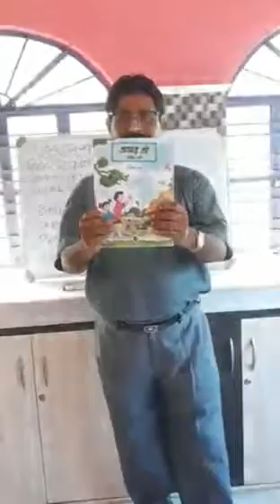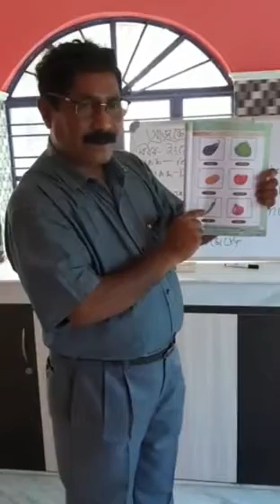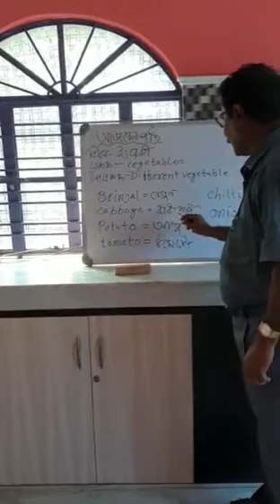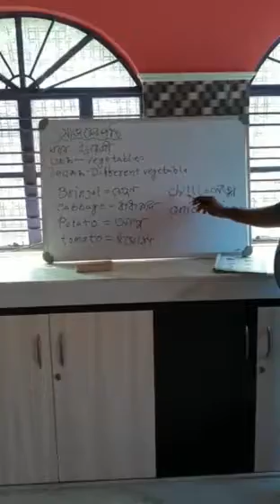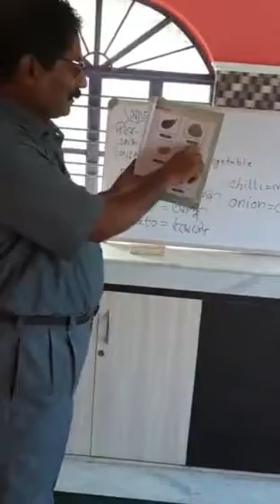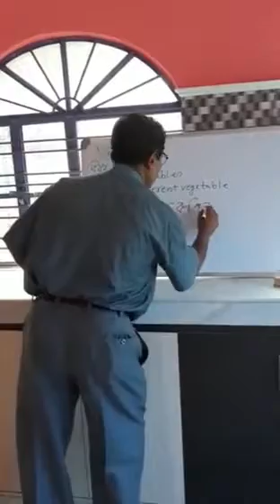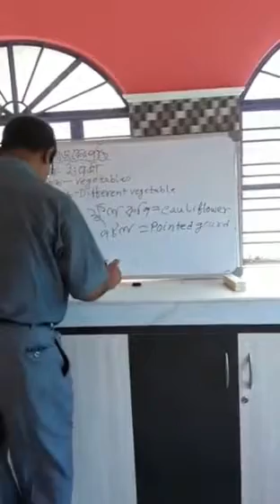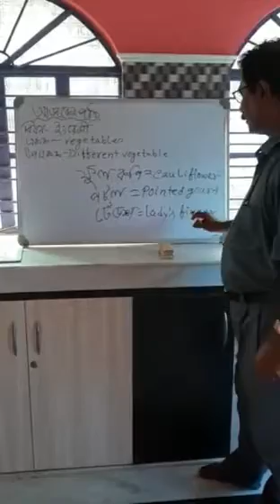শ্রেণী পৃষ্ঠা-৯৭ vegetables শিক্ষক-ভুপেস চন্দ্র দেবনাথ